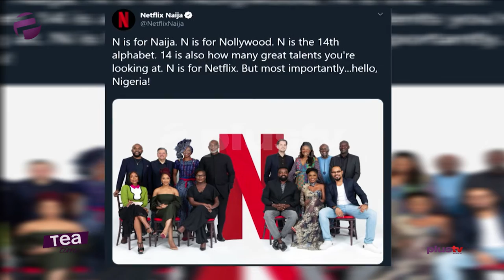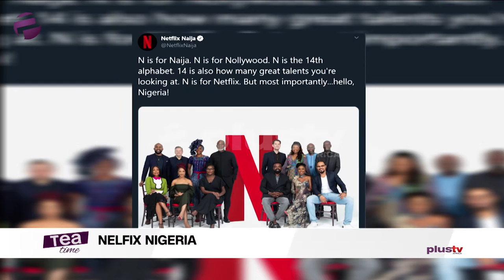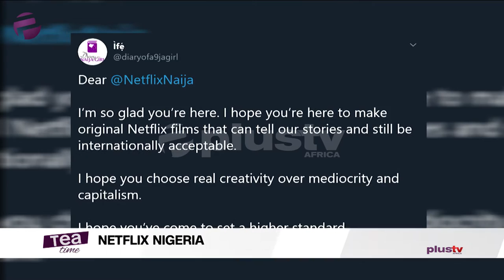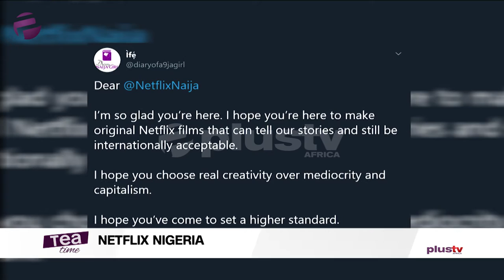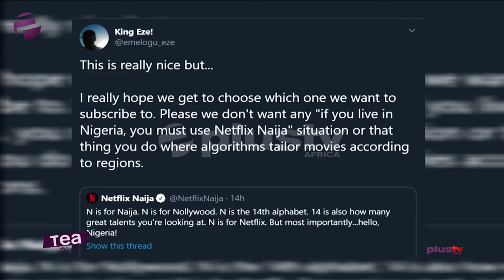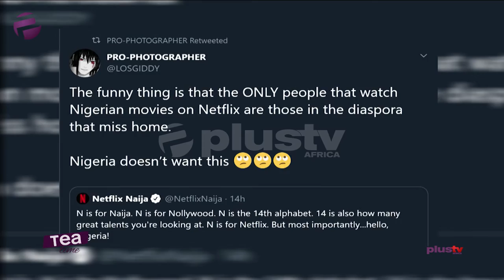Netflix In Nigeria: Good Or Bad